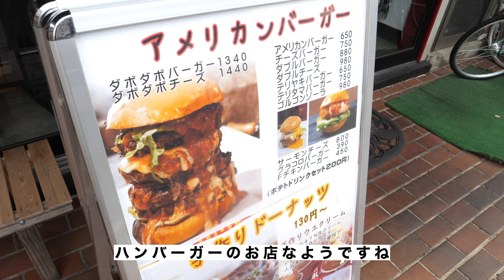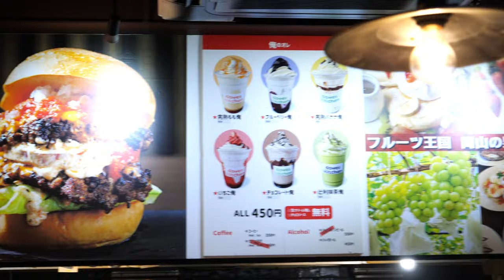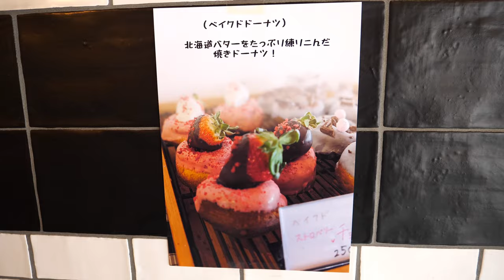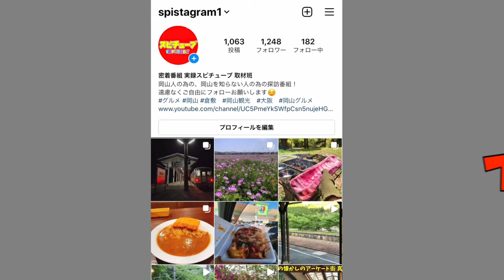閉店しました【 岡山大学の通りにある夜はハンバーグ定食専門店】ランチタイムは食べにくいらしいハンバーガーを販売！ビッグサイズでマジでヤバい！牛肉感！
岡山県岡山市北区学南町2-5-9 1F

再生リスト